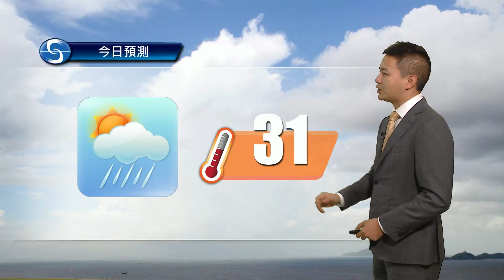早晨天氣節目(09月23日上午8時) - 科學主任蔡子淳